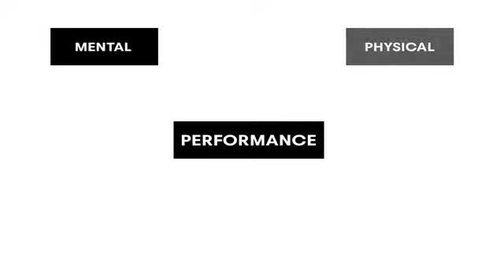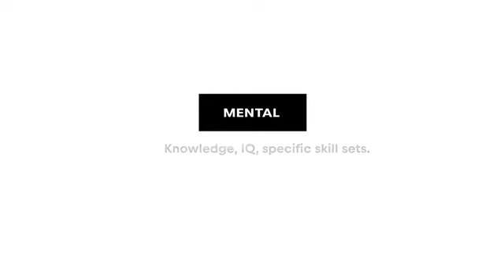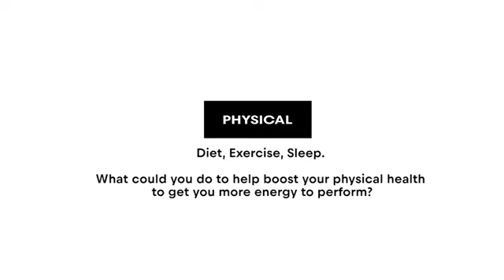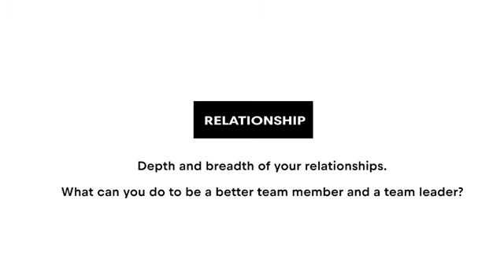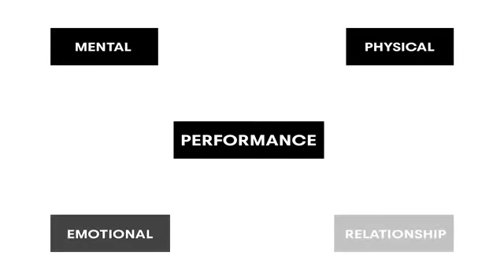Mark Mathews: "The 4 Energies"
As a world class big wave surfer, Red Bull Athlete and Surf Contest Director Mark Mathews has become obsessed with the relationship between personal growth, high performance and fulfilment.